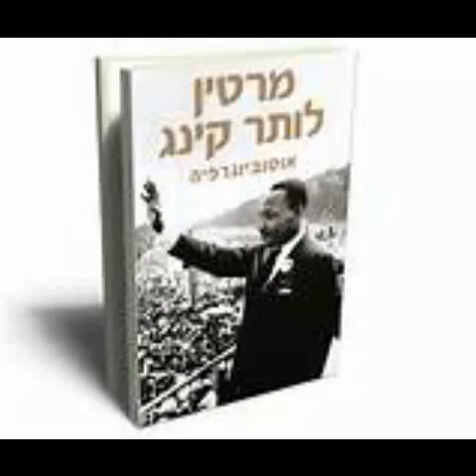Martin Luther King "I have a Dream"